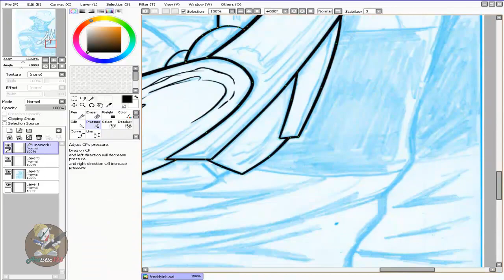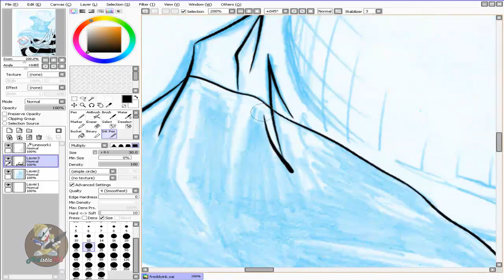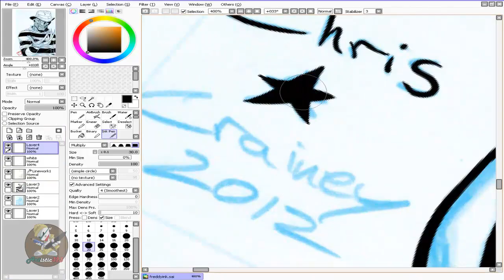Speed Inking Freddy Kruger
I love this Character!! I was very scared of Freddy when I was a kid!! This dude is crazy
Pencils by: Chris Crainey
Inks by: Me
Software used: Paint Tool Sai